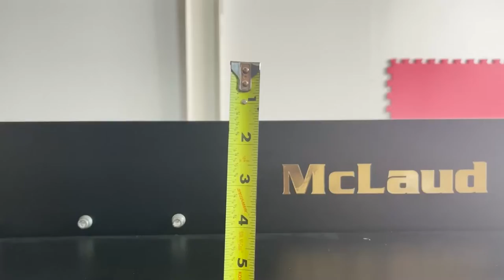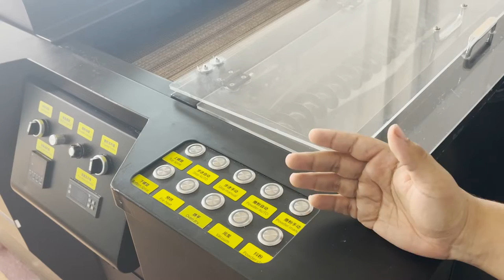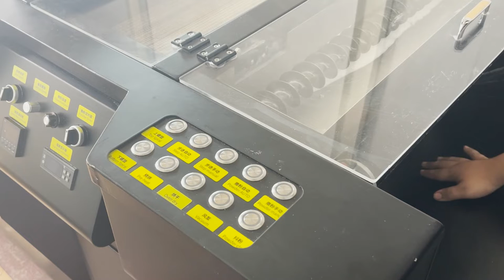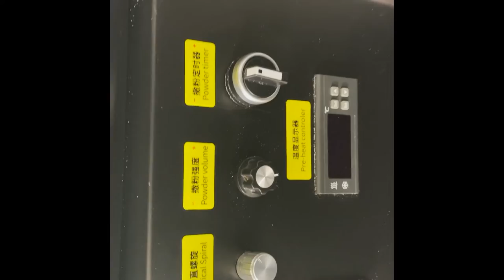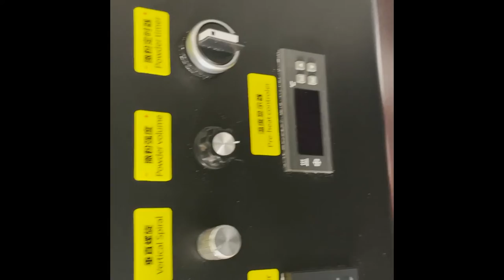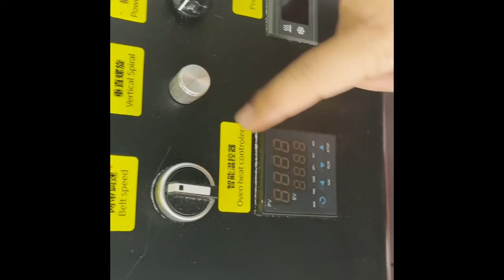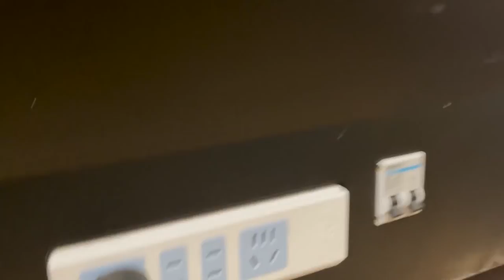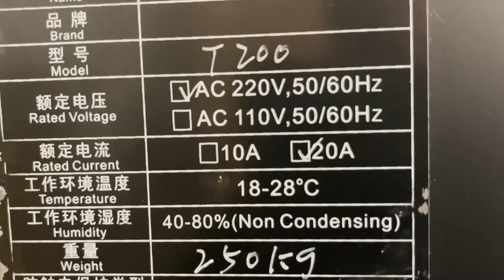McLaud DTF Vlog#231: Everything you need to know about our powdering machine!